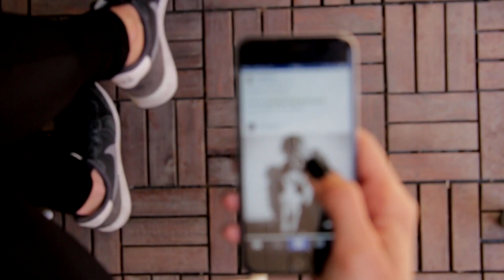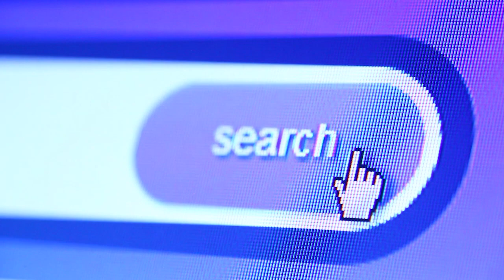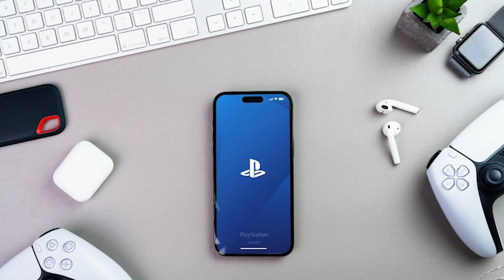NOFAP 370 DAYS BENEFITS STORY | TAMIL | MOTIVATION